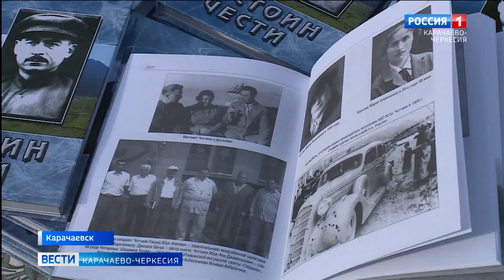В Карачаевске прошло открытие памятника Магомету Шаухаловичу Чотчаеву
Он всю жизнь служил своему народу и своей стране. В Карачаевске прошло открытие памятника выдающемуся государственному и общественно-политическому деятелю Карачаево-Черкесии Магомету Шаухаловичу Чотчаеву. Он показал пример героизма на фронтах Великой Отечественной войны, и внес свой вклад в возвращение карачаевского народа из мест депортации